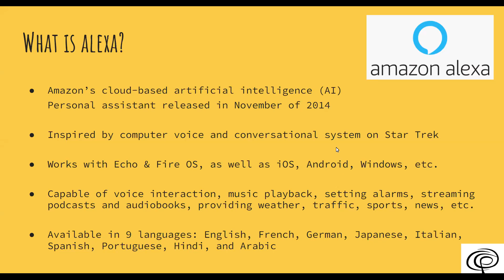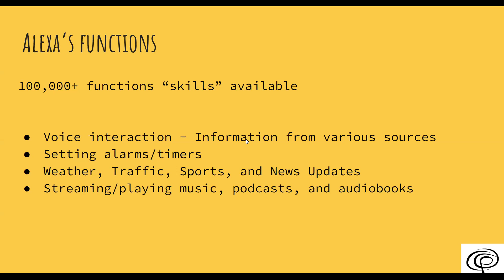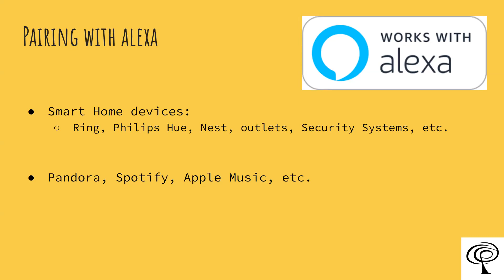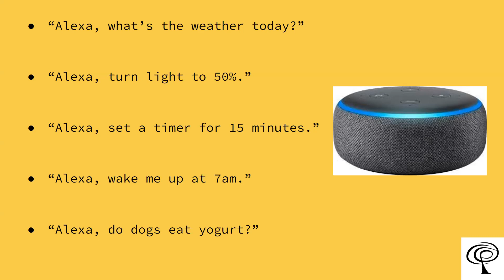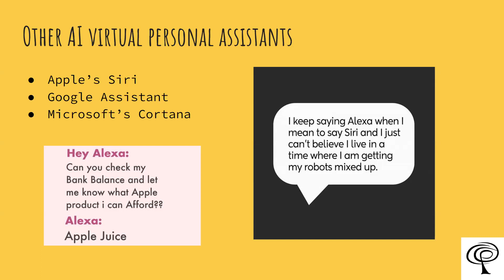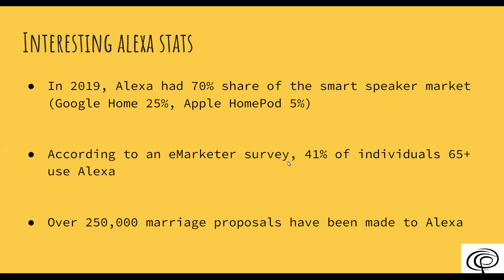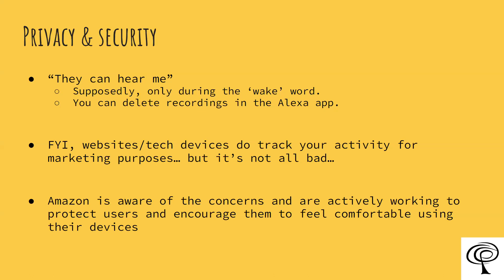Tech Talk - Alexa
In our monthly Tech Talk special interest presentation held in Spring of 2022, Carolyn presents on Amazon's Alexa.